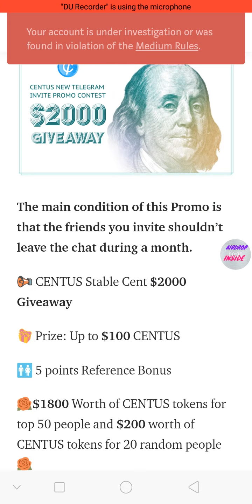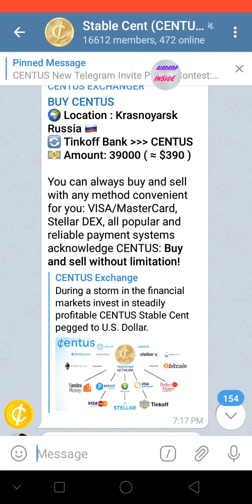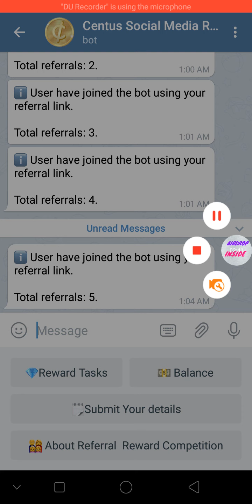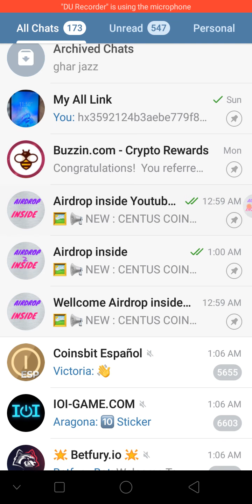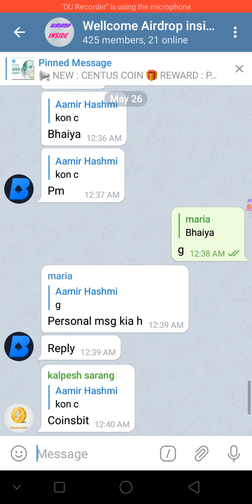2000$ Centus XLM Airdrop Join Fast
📢 NEW : CENTUS COIN
🎁 REWARD : POOL $2000
🚻 REFFERAL : 5 Point

⚠️ Step-by-Step
◾Start Bot :

◾Follow Medium
◾Follow Centus Facebook Page
✔ ️Done
🎁 GOOD LUCK